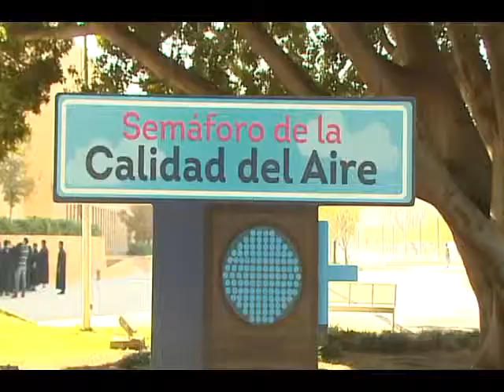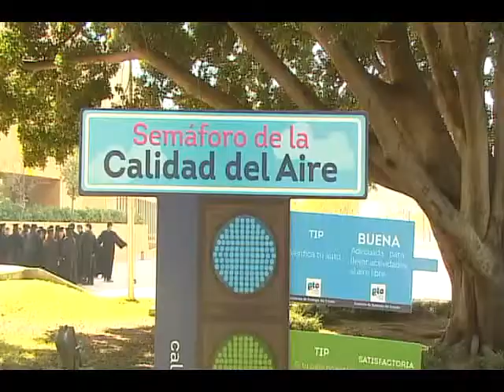Bajio Noticias - Mala calidad del aire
León y Celaya se encuentran en semáforo amarillo, es decir registran una mala calidad del aire de acuerdo al instituto estatal de ecología.